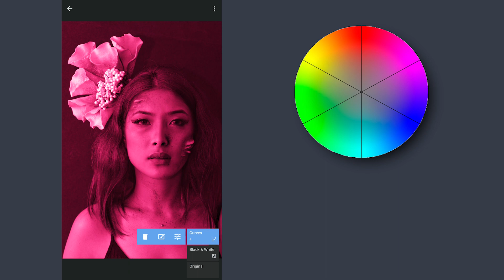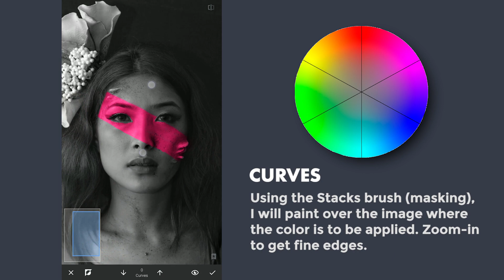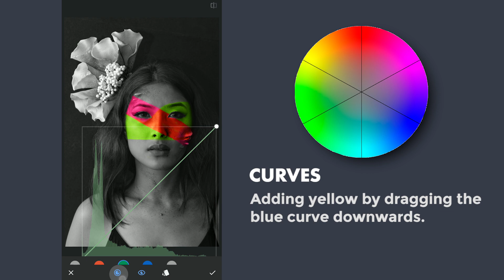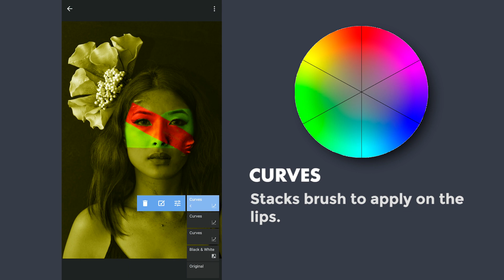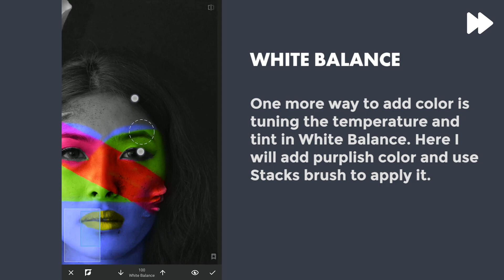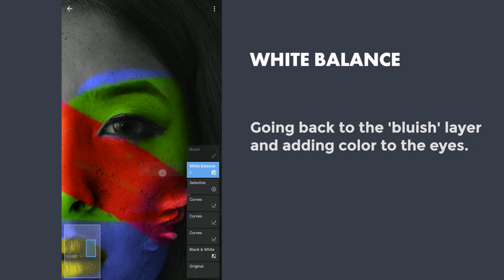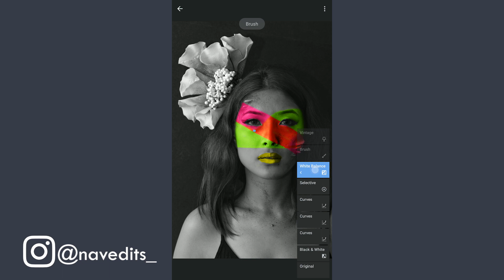Creative Coloring in Snapseed | Android | iPhone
In this Snapseed tutorial, I have used mainly the color options in Curves to create distinct colors and used Stacks brush (masking) to apply it. Also experimented with tuning the White Balance to create a purplish tone.

These are some tricks on how to use colors in creative way in Snapseed.

Credits: Simon Bichbihler - In the 1980s (No Copyright 80s Synthwave) [Project YME Album Release]